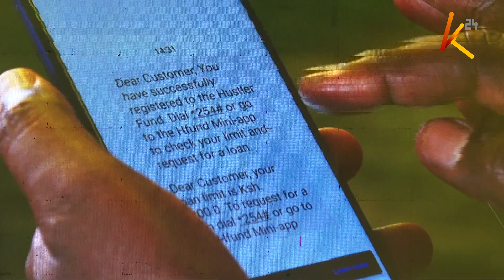Mikopo ya hadi shilingi milioni moja kwa vyama na makundi yazinduliwa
Angalau kikundi cha watu kumi walio katika chama sasa kitapata mkopo wa kati ya shilingi elfu 20 na shilingi milioni moja kutoka kwa hazina ya hasla. Akizindua rasmi hazina hiyo ya Hustler ya awamu ya pili katika sikukuu hii ya  madaraka, rais ruto amesisitiza kuwa hazina hiyo imewapa wakenya wengi uhuru wa kiuchumi, huku jumla ya miamala ya kidijitali sasa ikiwa milioni 42.5. Vile vile takriban shilingi bilioni 30 kutoka kwa hazina ya hustler zimekopwa huku shilingi bilioni 19.7 zikiwa zimelipwa.